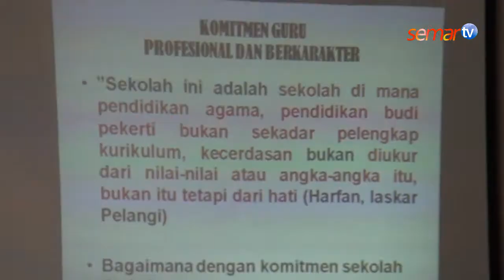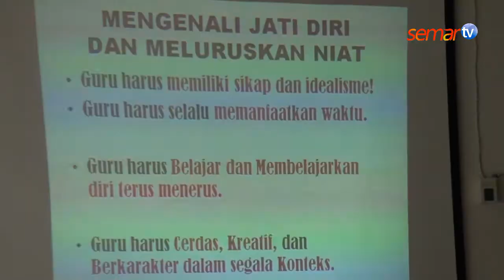HMP Kovalen FKIP UNS Adakan Seminar Pendidikan " Awalilah Dengan Pendidikan Yang Baik "